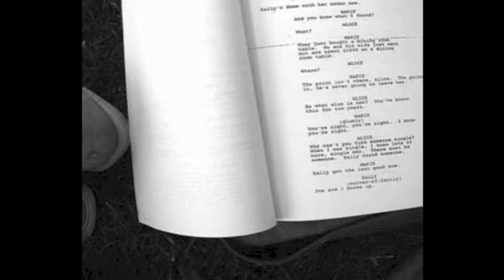Comic's Corner test #1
First test for a weekly blog.